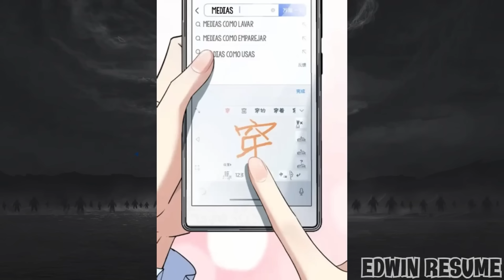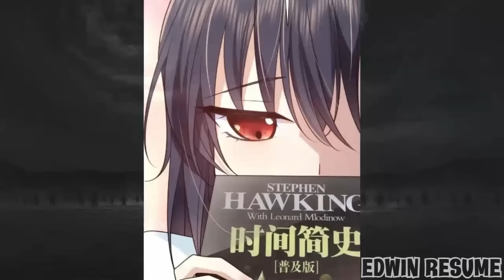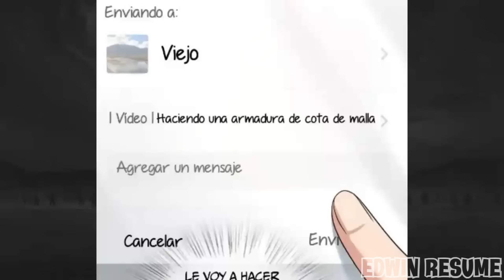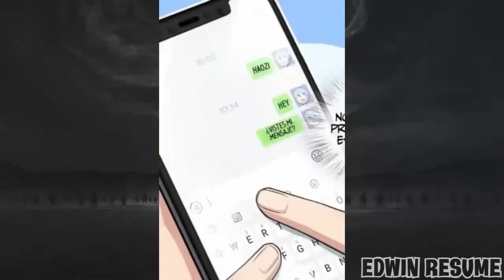(4) CHICO encontró a una SAMURAI de hace MIL AÑOS y la convirtió en su ESPOSA👫- Resumen Manhwa💍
Espero les guste este resumen ❤️😃

¡Jiang He, una chica de la dinastía Tang, viajó a través de mil años y se encontró con Xu Qing. El destino la llevó al amor que duró mil años. Todo lo que la niña conoce se ha convertido en historia. Parientes, amigos y enemigos guardaron silencio hace 1.200 años. Los adolescentes no tienen reservas, lo que lleva a la chica a comenzar una nueva vida. El dolor, la confusión, los vítores y las risas permanecerán en este nuevo mundo!

CHICO encontró a una CHICA SAMURAI de hace MIL AÑOS y la convirtió en su ESPOSA - Resumen Manhua
Mi ESPOSA es una SAMURAI de mil años atrás👫- Resumen Manhwa